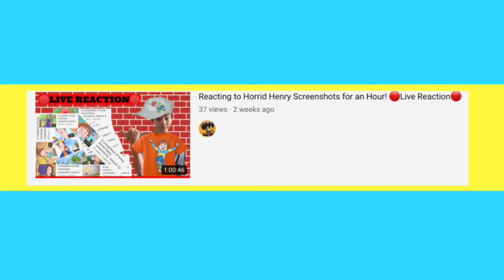A compilation of funny Horrid Henry screenshots. Volume 11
Hey, welcome back to the series that refuses to die. It’s unprecedented, it’s unmatched, it’s unbelievably cool, it’s horrid Henry 11!